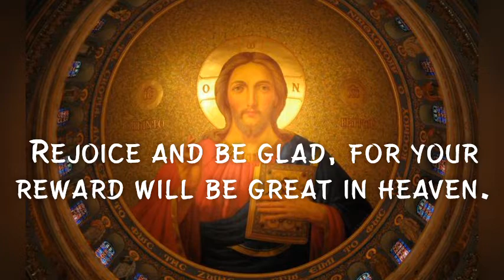All Saints Homily 2020